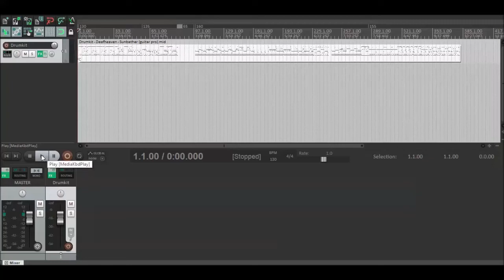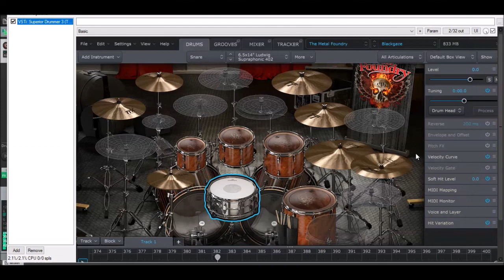Deafheaven Sunbather Drum Track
Deafheaven Sunbather Drum Track made with Superior Drummer 3. This is a hell of a song.
I took the drum midi from a guitar tab on Ultimate Guitar and made some tweaks.
Hope you enjoy using it during your bass or guitar jams!